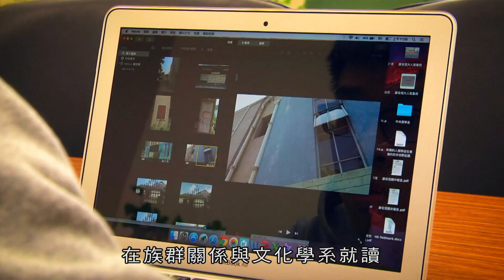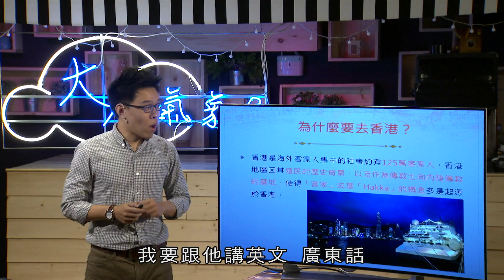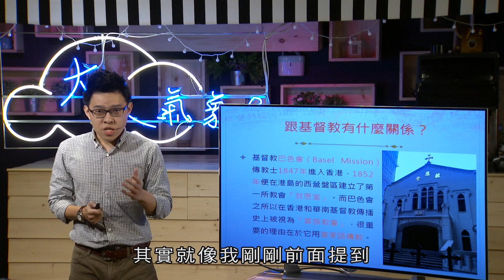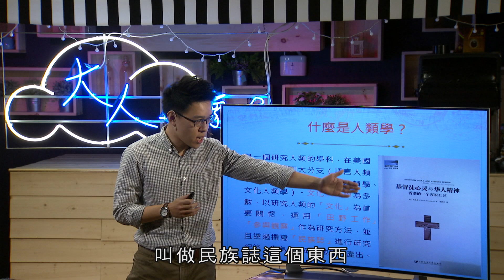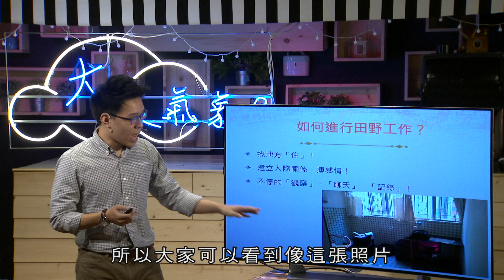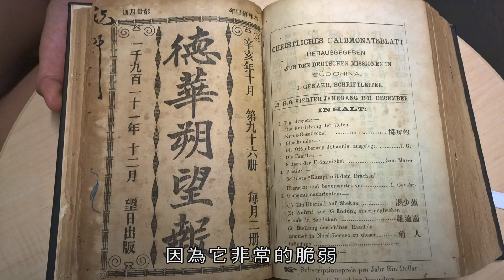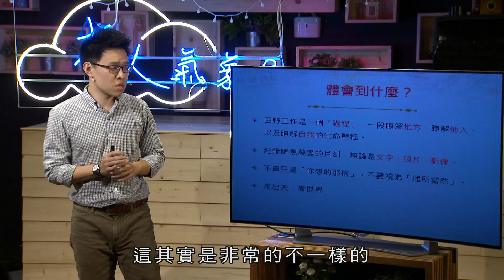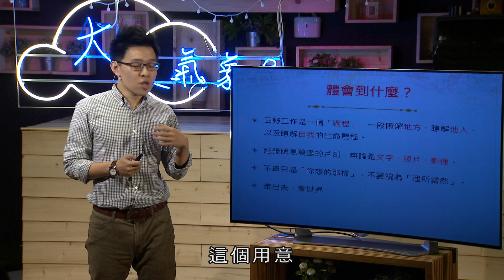《大人氣象局》 EP09：「全球客家串流計畫｣ 謝名恒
謝名恒
為了努力保持自身文化，謝名恒展開了在花蓮的客家文化調查。將田野調查帶到香港，持續進行客家研究。在深入的觀察與聊天當中，紀錄下許多客家人的故事。也從調查過程中了解，每個地區的客家族群都有著相似卻不同的地方。現在也藉著田野調查的方式，去了解更多各地區的客家族群。

編按：客語形容一個孩子很有大將之風，會說很【大人氣象】，我們借用這個詞，推出《大人氣象局》，聽聽這群在各個領域追尋夢想的客家後生現身說法，聽聽他們定義自己的生活與生命。